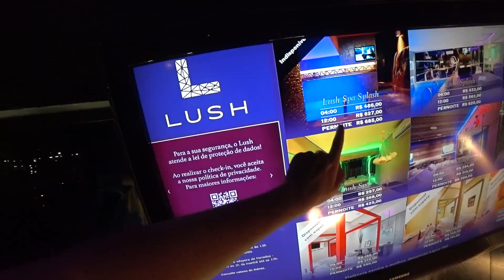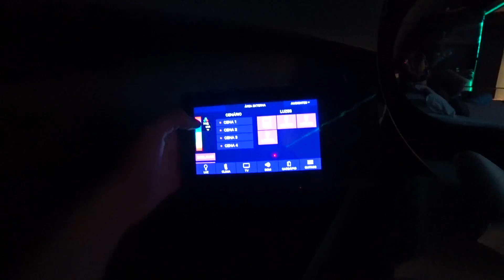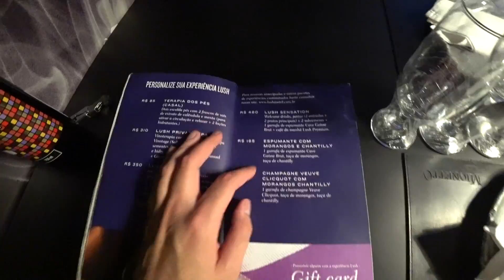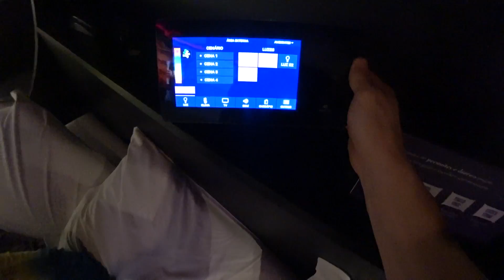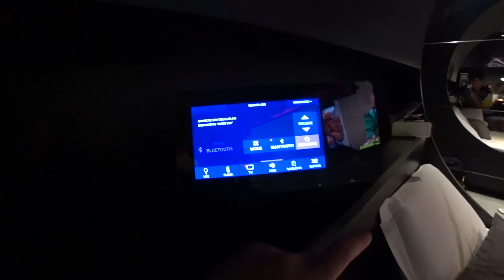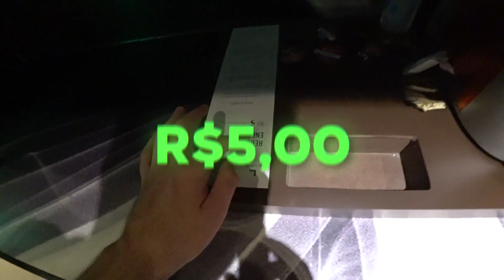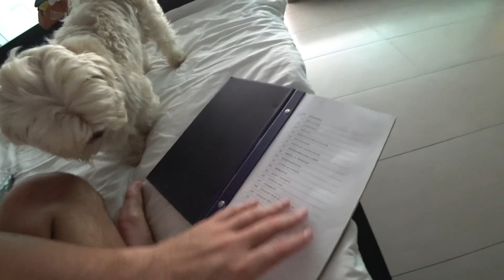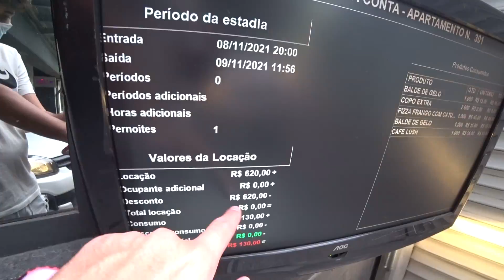PASSAMOS UMA NOITE NO MOTEL MAIS CARO DE SÃO PAULO! *AAAA*